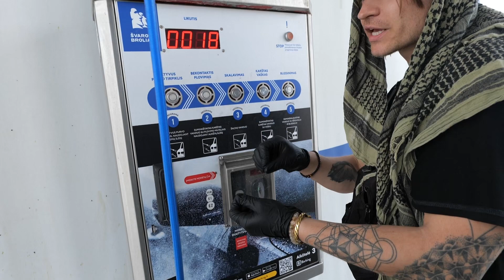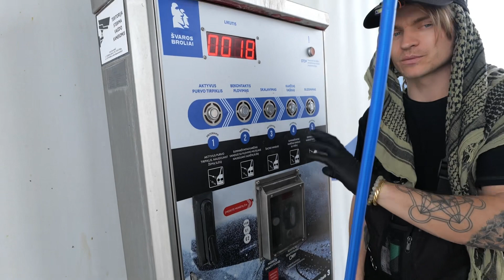Teisingas ir pigus automobilio plovimas | technika | savitarna | švaros broliai